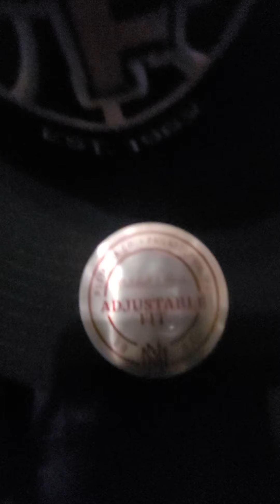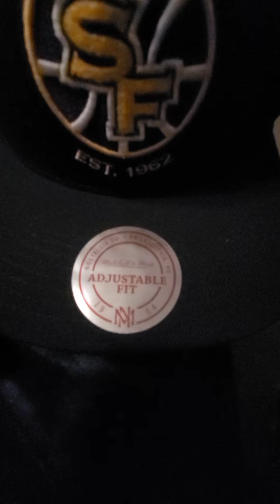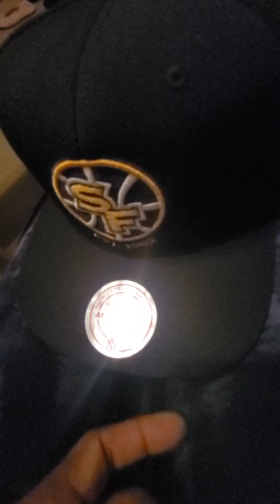My New SF Warriors Snapback Cap